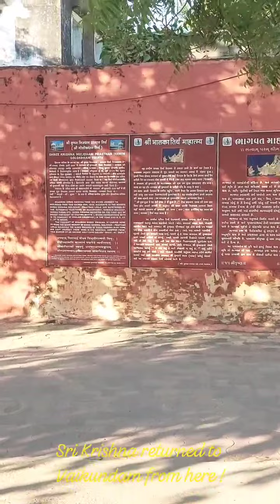ஸ்ரீ க்ருஷ்ணன் வைகுண்டம் கிளம்பின இடம் | Shri Krishna Neejdham Prasthan Theerth | Somnath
ஸ்ரீ க்ருஷ்ணன் வைகுண்டம் கிளம்பின இடம் !

Sri Krishna left the earth to return to Vaikuda from here !